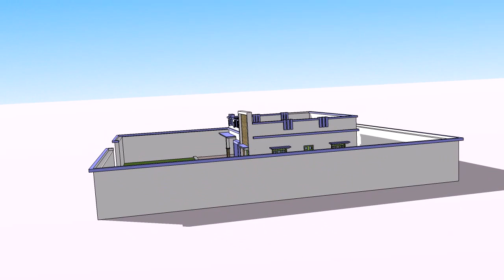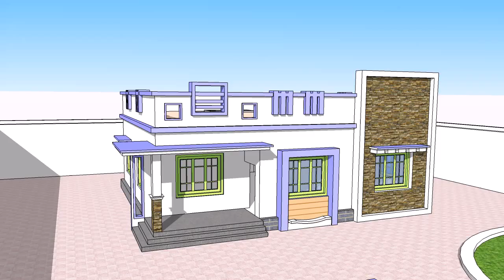House - Sketchup Animation